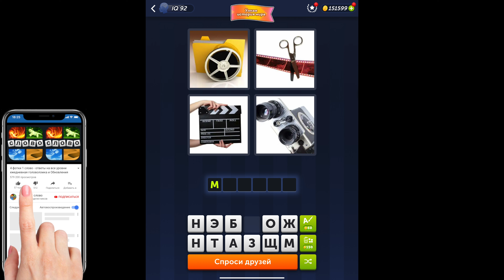4 фотки 1 слово - Умная история мира - 08.08.2024 - Ответы Ежедневная Загадка - август 2024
4 фотки 1 слово Ответы Ежедневная Загадка Умная история мира август 2024